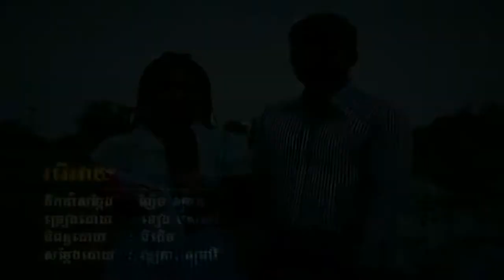រវើរវាយ ច្រៀងដោយ ទៀង មុំ​សុធាវី​ HD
រវើរវាយ ច្រៀងដោយ ទៀង មុំ​សុធាវី​  ○ HQ (VSS¯50.79) សំនៀងដើម ច្រៀងដោយ  អ្នកស្រី ប៉ែន រ៉ន.